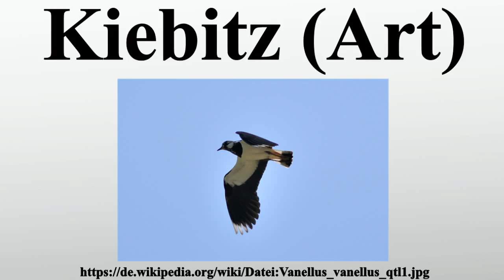Kiebitz (Art)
Vielen Dank für Ihre Unterstützung:

Der Kiebitz ist eine monotypische Vogelart aus der Familie der Regenpfeifer .Er brütet typischerweise in den Marschwiesen, auf Vordeichwiesenflächen und anderen Weidelandschaften der Niederungen.Der Watvogel mit den breiten, paddelförmigen Flügeln ist für seine spektakulären Balzflüge bekannt, die auch als gaukeln bezeichnet werden.Kiebitze kommen in Eurasien vor, außerhalb der Paarungszeit, also von Juli bis März, können sie in größeren Schwärmen im Watt und auf küstennahen Flächen auftreten.

Bild-Copyright-Informationen
Urheber Info: Quartl